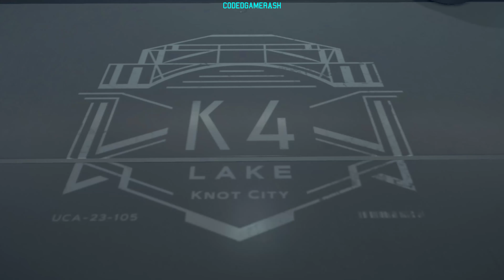Death Stranding | #31 | All Roads Lead to South Knot City (Not Really) | With Commentary